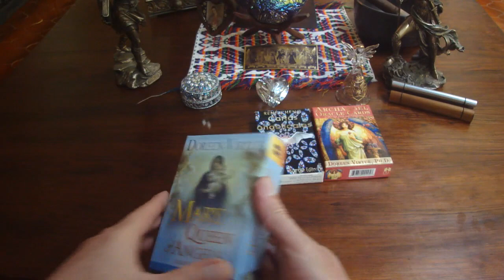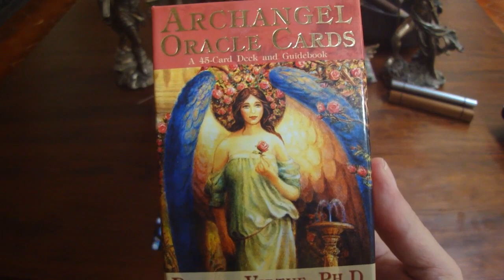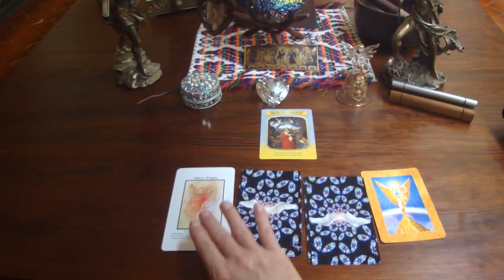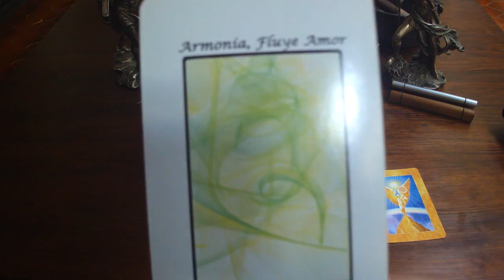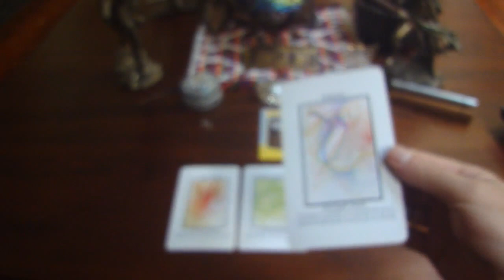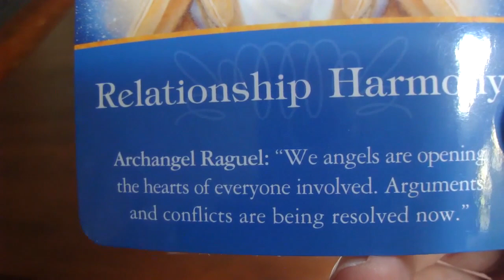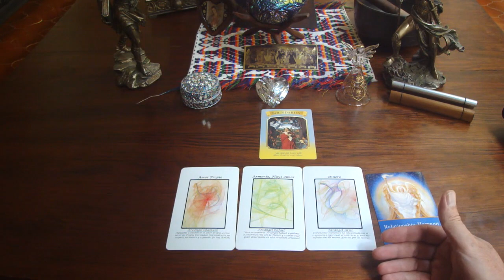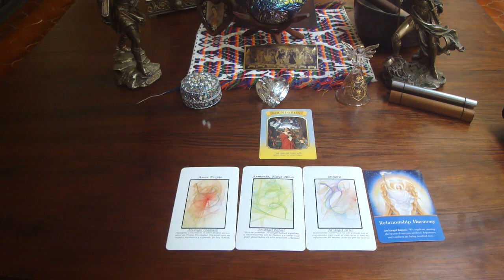Oráculo de ángeles del 12 al 18 de octubre del 2015 / Adamas - BienEstar Holístico canal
Esta es una breve descripción escrita, ve y difunde el vídeo para un oráculo más detallado.

Mensaje general de la Virgen María para toda la semana: Límites.

Lunes y martes: Arcángel Chamuel: Amor Propio.
Miércoles y jueves: Arcángel Rafael: Armonía, fluye Amor.
Viernes, sábado y domingo: Arcángel Ariel: Dinero.
Mensaje adicional de los ángeles para todos nosotros, en especial, para los que cumplen años: Arcángel Raguel: Armonía, relaciones.